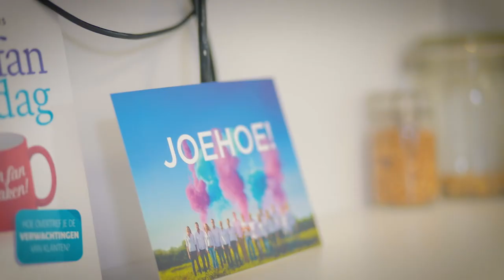Voys Team - Werken bij Voys